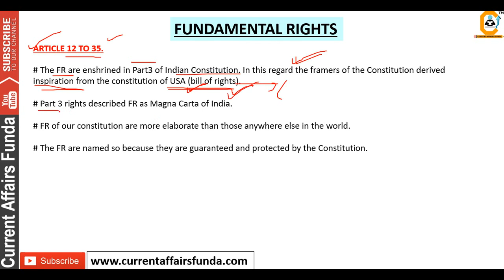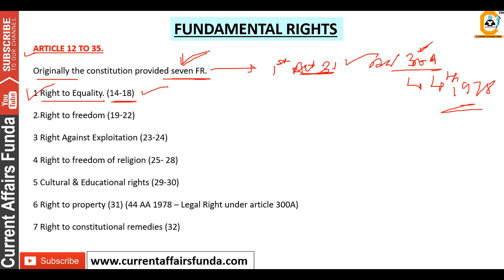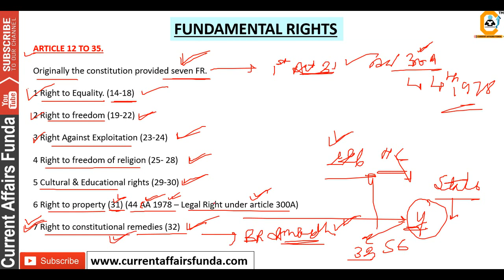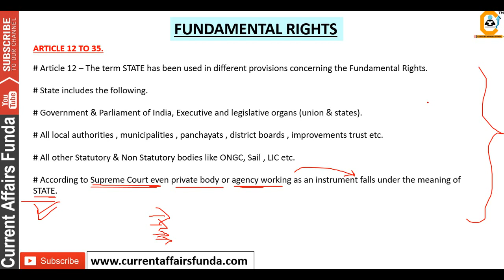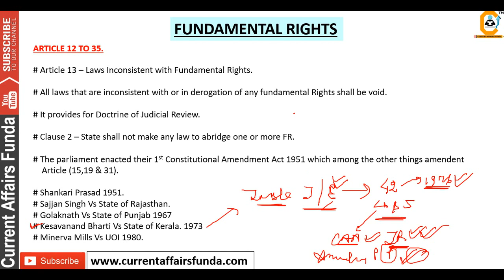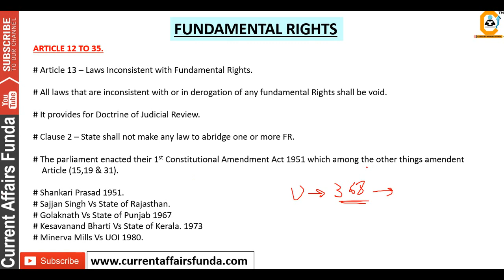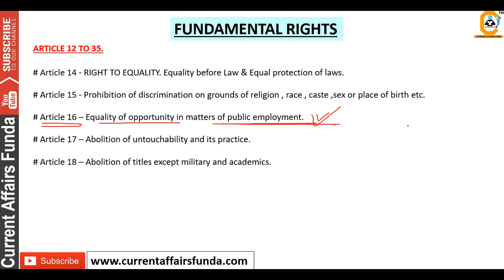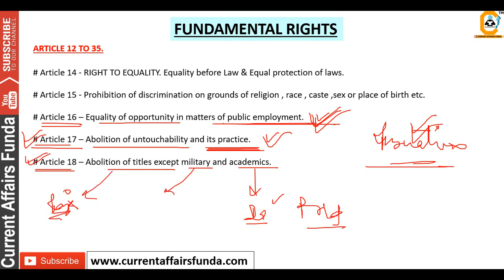Fundamental Rights - Article 12-35 (Indian Polity) Lecture 13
About us :
Our Work :
1.Quantitative Aptitude
2.Logical Reasoning
3.Current Affairs Weekly Wise
4.Computer Aptitude
5.English Language